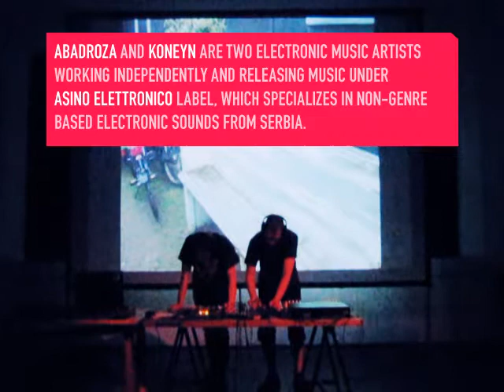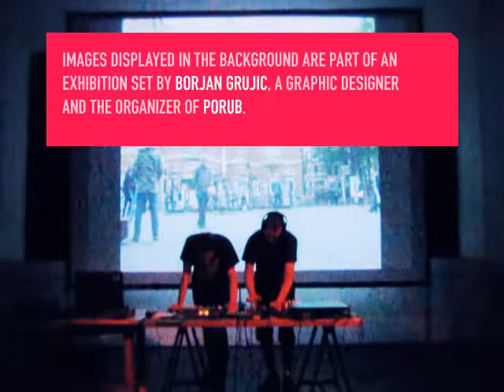Abadroza & Koneyn - Live at Porub#6 (Rex, Belgrade)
Second half of live performance by Abadroza & Koneyn on Porub#6 at Cultural Centre Rex in  Belgrade (17th June 2011).
Recorded by Ves and edited by Koneyn for Asino Elettronico, 2011.